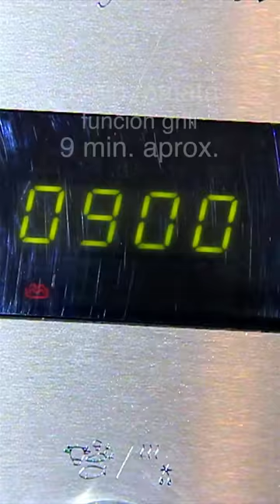PATATAS HASSELBACK al microondas✨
PATATAS HASSELBACK receta:
Jugosas por dentro y crujientes por fuera.

Los tiempos de cocción en el microondas están calculados para este peso por cada patata. Si utilizas unas patatas más pequeñas los tiempos hay que reducirlos.

El film transparente tiene que ser apto para microondas, especial para cocinar.

INGREDIENTES
-3 patatas grandes(220g. a 250g. cada una)
-Taquitos de jamón
-Una pizca de sal
-Ajo y cebolla en polvo
-Pimienta
-Orégano
-Aceite de oliva
-Mantequilla
-Mayonesa
-Queso rallado para gratinar

-Tomillo

ELABORACIÓN
1.-Lavamos las patatas, cortamos la base para que se mantengan firmes.
2.-Pinchamos una brocheta de lado a lado a un centímetro de la base
3.-Cortamos en rodajas de unos 3 milímetros hasta tocar el palo. Lo quitamos.
4.-Las envolvemos en film transparente apto para microondas como si fuera un caramelo.
5.-Hacemos unos cortes para que corra el aire y no se hinchen
6.-Las metermos en el microondas a máxima potencia unos 6 minutos por patata, aprox. 18 minutos (controlar porque en cada microondas puede variar)
7.-Las sacamos con unas pinzas que queman mucho
8.-Una vez templadas, quitamos el film y las ponemos en un recipiente apto para gratinar.
9.-Introducimos los ingredientes entre las rodajas, haciendo que queden un poco abiertas.: Jamón, pizca de sal, ajo y cebolla en polvo, pimienta, orégano y aceite de oliva, mantequilla, mayonesa, queso rallado y tomillo fresco.
10.-Las Metemos en el micro, función grill: 3 minutos por patata. Total 9 minutos.
Si te gustan más gratinadas ponle 3 minutos más de regalo.
Y Si no tienes microondas con grill, las gratinas en el horno a máxima potencia de 5 a 10 minutos.